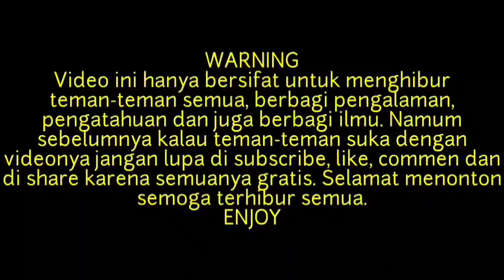TEMPAT WISATA ALAM YANG SELALU RAMAI PENGUNJUNG SAAT WEEKEND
Hallo teman-teman semua, ini adalah tempat wisata yang bagus, yang sering di kunjungi akhir pekan. Tidak kalah dengan wisiata yang ada di Bogor, wisata di Bali, wisata di Bandung, wisata di semarang dan wisata di Jakarta. Karena pemandangan alam, pemandangan indah, termasuk pemandangan terindah di dunia dah.

Terima kasih